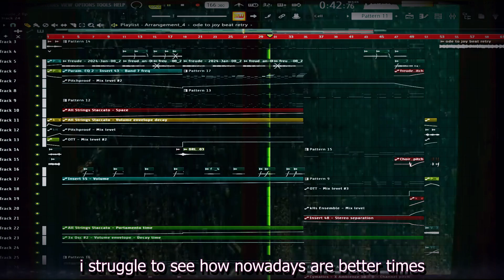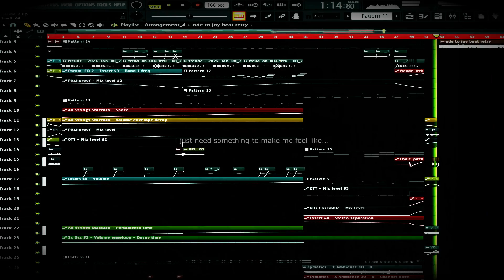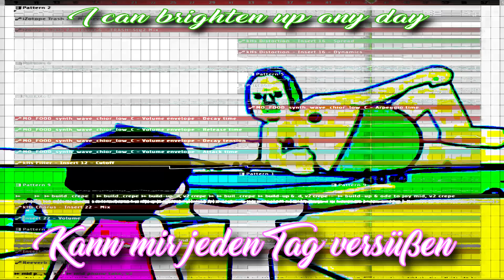EinBaer - Orchestral Overdose [w/ Lyrics]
save it on spotify!

2nd channel -  @zweibaer